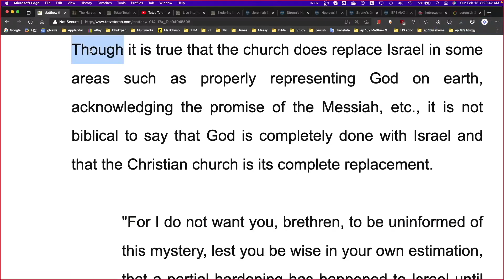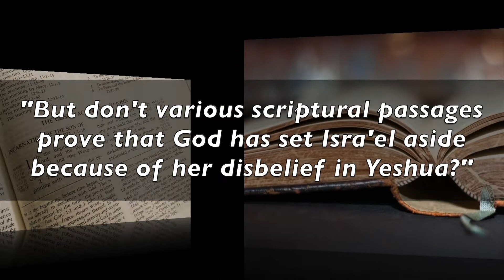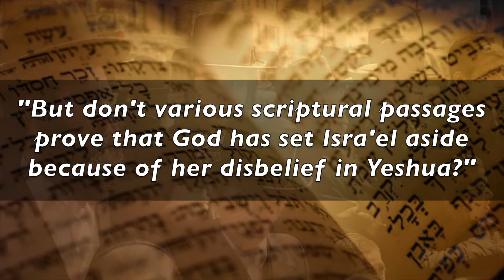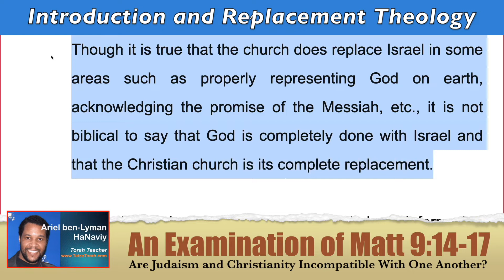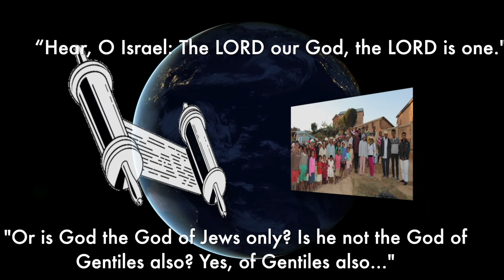(Part 7) An Examination of Matt 9:14-17: Judaism v Christianity - Intro and Replacement Theology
INTRODUCTION AND REPLACEMENT THEOLOGY

Fortunately, CARM.org does not espouse to Replacement Theology, and so the same article goes on to explain the errors of Replacement Theology:

Though it is true that the church does replace Israel in some areas such as properly representing God on earth, acknowledging the promise of the Messiah, etc., it is not biblical to say that God is completely done with Israel and that the Christian church is its complete replacement.

"For I do not want you, brethren, to be uninformed of this mystery, lest you be wise in your own estimation, that a partial hardening has happened to Israel until the fullness of the Gentiles has come in; 26 and thus all Israel will be saved; just as it is written, 'The Deliverer will come from Zion, he will remove ungodliness from Jacob,'” (Rom. 11:25-26).

Some replacement theologians would teach that any mention of "Israel" after Acts chapter 2 (Pentecost) would be referring to the Christian church, but the above Scripture cannot be used to support that idea.  In fact, it plainly contradicts it.  Obviously, God is not done with Israel. The text tells us that God has hardened Israel but it also tells that disheartening is temporary.

Replacement theology is also known as supersessionism which means that the Christian church has superceded Israel in God's plan.[*]

In my personal experience of interacting with honest folks, many Christians are understandably uncomfortable with the implications described by the basic tenets of Replacement Theology, wishing instead to uphold the idea that, while the Church may not have actually replaced Isra'el, Christianity is, nevertheless, simply incompatible with any other religion—including Judaism.  Judaism, they might suggest, is fine for unbelieving Jews, but once a person comes to faith in Jesus, perhaps Judaism and its old rituals needs to be left behind.  Besides leaning heavily upon the Apostle Paul’s teachings, such Christians might also naturally opine this position from a popular understanding of one of Yeshua’s teachings found in the Gospels, particularly in Matthew, Mark, and Luke.  This is where I want to park my commentary for the most part today.